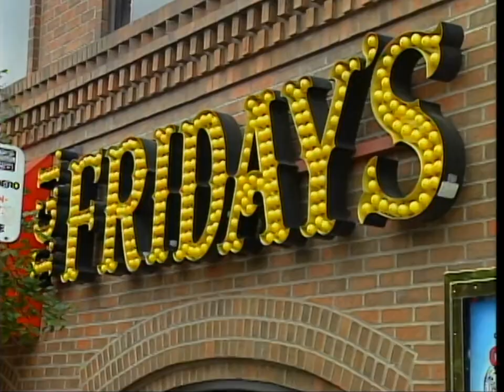Dave Meets Manny The Hippie In Haight-Ashbury | Letterman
Diggity dank! It's fun with Manny the hippie in San Francisco.